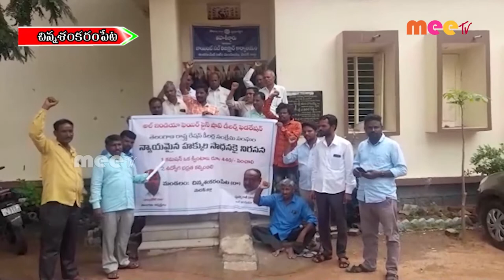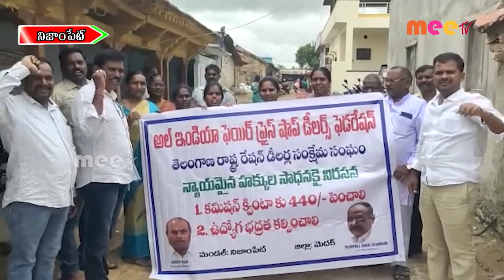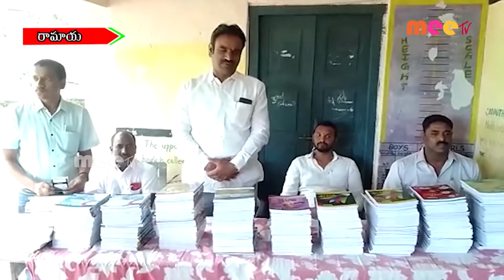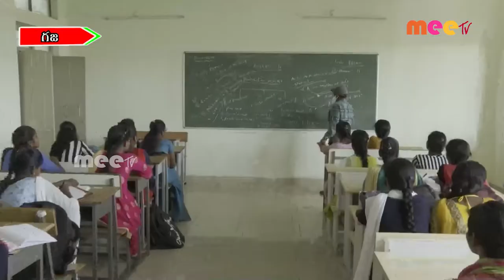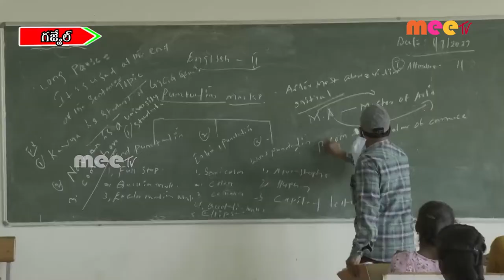//04-07-2022 // MEETV NEWS //